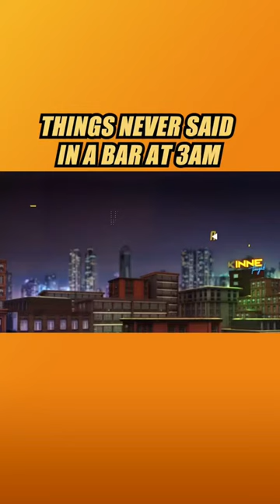NEW ADDITION: “it’s so much better ordering everything from a QR code”